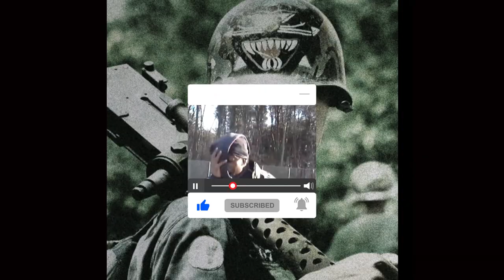NEEDLEGUTS - PRAISE THE SUN (PROD. SENTFROMIRAQ X HXLX)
𝟭 𝙎𝙊𝙉𝙂: $𝟱
𝟮 𝙎𝙊𝙉𝙂𝙎: $𝟴 𝙉𝙀𝙀𝘿 𝙈𝙊𝙍𝙀? 𝙅𝙐𝙎𝙏 𝘼𝘿𝘿: $𝟰